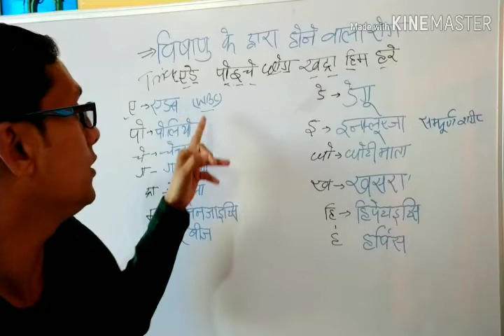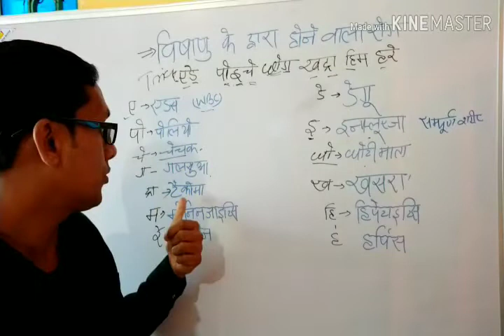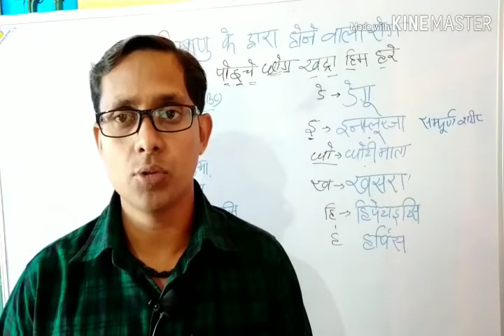विषाणु से होने वाले रोग को याद करने का best Trick . Disease from virus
Disease from virus